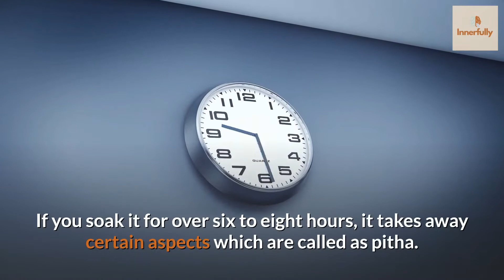Healthy Breakfast Ideas With Calories | Innerfully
Healthy breakfast ideas with calories by Innerfully. Sadhguru gives us a healthy recipe for breakfast with this ultimate yogic survival superfood diet.

Groundnuts and bananas have the necessary calories, so this breakfast will keep you active for the entire day. Sadhguru also says any fruit is okay with groundnuts, but banana goes well.